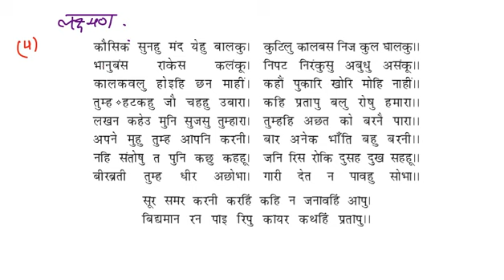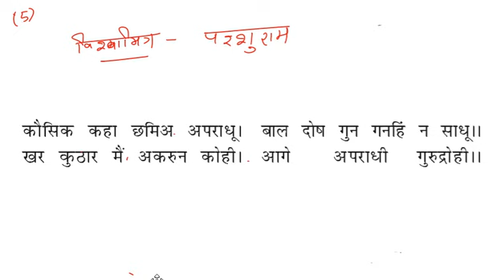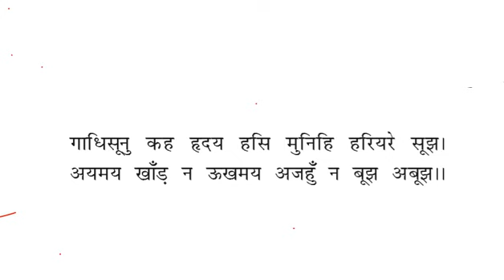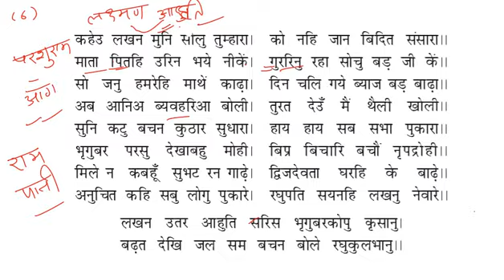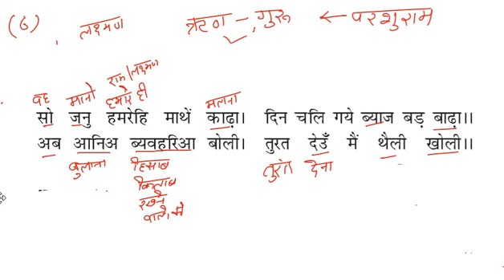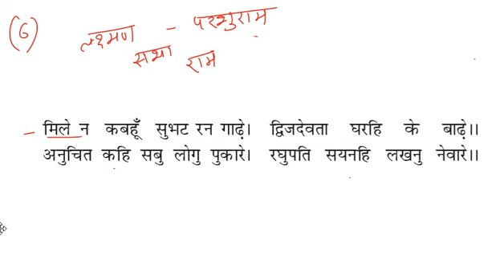राम-लक्ष्मण-परशुराम संवाद (व्याख्यान 4,5,6)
LASS - 10
HINDI COURSE - A / हिन्दी कोर्स - ए
KSHITIJ, BHAAG -2 / क्षितिज, भाग-2